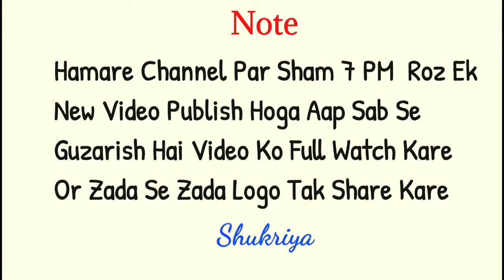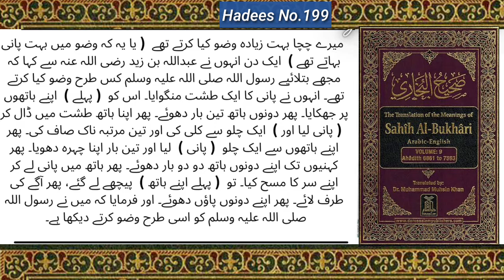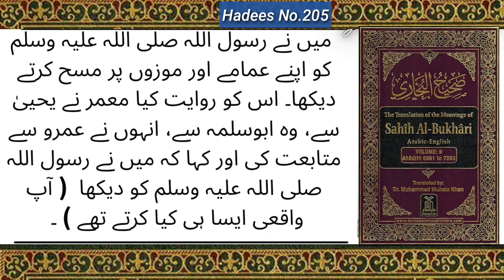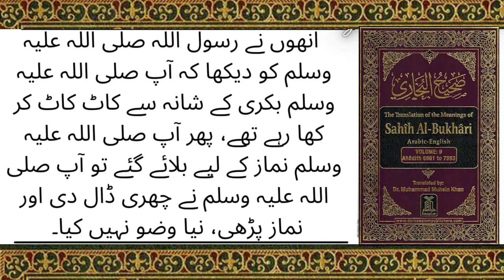Kya Nabi ﷺ Gosht Khate The Toh Wuzu Karte The ? Sahi Bukhari Hadees No. 199 -208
1.Wuzu Ka Tarika
 👉 00:18  Hadees No. 199

2  Nabi ﷺ Ka Mojeza Ek Piyala Pani Se 80 Logo Ne Kiya Wuzu
👉01:26  Hadees No.200

3. Nabi ﷺ Ne Kitne Madh Pani Se Wuzu Kiya
👉 02:01   Hadees No.201

4. Nabi ﷺ Ne Mozo Par Masa Kiya
👉 02:19  Hadees No. 202

5. Janab e Mughira r.a Se Riwayat Hai Ke Nabi ﷺ Ne Mozo Par Masaa Kiya 👉 02:56   Hadees No.203

6. Janab e Jafar Riwayat Karte Hai Ke Nabi ﷺ Ne Mozo Par Masaa Kiya 👉 03:22 Hadees No.204

7. Janabe Jafar Aapne Walid Se Riwata Karte Hai Ke Nabi ﷺ Ne Mozo Par Masa Kiya
👉03:35  Hadees No. 205

8. Nabi ﷺ Ne Moze Nikalne Se Mana Kiya
👉 03:49  Hadees No. 206

9. Nabi ﷺ Ne Bakri Ka Shana Nosht Farmaya Or Wuzu Nahi Kiya
👉 04:16  Hadees No. 207

10 .  Kya Nabi ﷺ Gosht Khate Thay To Wuzu Karte Thay ?
👉04:29  Hadees No. 207

HADEES:

Narrated `Abdullah bin `Abbas: Allah's Apostle ate a piece of cooked mutton from the shoulder region and prayed without repeating ablution.

ہم سے عبداللہ بن یوسف نے بیان کیا، انہوں نے کہا ہمیں امام مالک نے زید بن اسلم سے خبر دی، وہ عطاء بن یسار سے، وہ عبداللہ بن عباس رضی اللہ عنہما سے نقل کرتے ہیں کہ   رسول اللہ صلی اللہ علیہ وسلم نے بکری کا شانہ کھایا۔ پھر نماز پڑھی اور وضو نہیں کیا۔

حَدَّثَنَا عَبْدُ اللَّهِ بْنُ يُوسُفَ ، قَالَ : أَخْبَرَنَا مَالِكٌ ، عَنْ زَيْدِ بْنِ أَسْلَمَ ، عَنْ عَطَاءِ بْنِ يَسَارٍ ، عَنْ عَبْدِ اللَّهِ بْنِ عَبَّاسٍ ، أَنَّ رَسُولَ اللَّهِ صَلَّى اللَّهُ عَلَيْهِ وَسَلَّمَ أَكَلَ كَتِفَ شَاةٍ ، ثُمَّ صَلَّى وَلَمْ يَتَوَضَّأْ .

This is the official YouTube channel "Quran and Urdu Bayan" that seeks to provide 100%  authentic Islamic content (from the books of Islam) , religious, reformation of human character and motivational bayanaat as per Shariah Guidance.